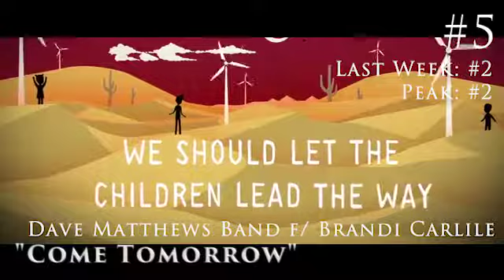My 20 Favorite Songs! [Week Ending Sept. 13, 2019]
This video is a countdown-style collection of clips of my 20 favorite songs for the week, per a running list I've kept dating back to 1992. My taste runs the gamut from Pop to Alternative to Hip-Hop/R&B to Adult Contemporary, to even an occasional dose of Country, Electronica, Christian and Hard Rock, so I hope you enjoy and discover a couple things you might like as much as I do!